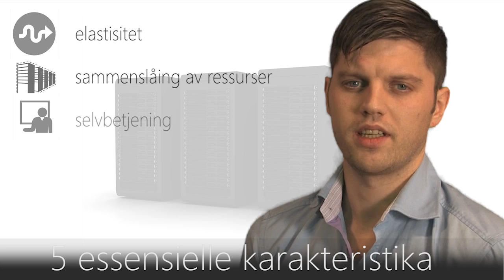Få mer ut av virtualiseringen - Vi forklarer deg Privat sky/Cloud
I første video av tre deler forklarer MVP Kristian Nese hva skyteknologi er. Han tar for seg hvilke kriterier som skal til for at noe kan kalles en sky og hva som skiller en nettsky fra en privat-sky. I denne 3 minutters filmen får du en innføring i definisjonene, karakteristikkene og leveransemodellene.